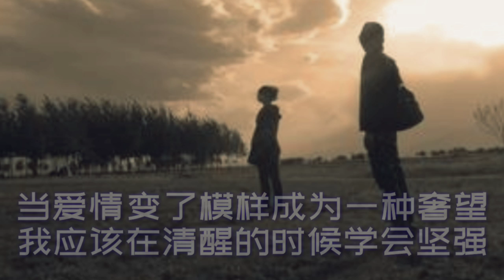《爱你却让我心碎》 演唱：东方晴儿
《爱你却让我心碎》
演唱：东方晴儿
词曲：笑添

我总是走在熟悉的街
看着树上飘下的落叶
我的心情谁能了解
就像火被熄灭

时常幻想着回到从前
仿佛你就在我身边
当脑海里浮出画面
一转眼却消失不见

为什么那么爱你却要让我心碎
留下了悲伤的眼泪
让我独自承受这孤独的滋味
在寂寞的夜里买醉

明知道不再爱我为何还要幻想
再次回到你的身旁
当爱情变了模样成为一种奢望
我应该在清醒的时候学会坚强

就像火被熄灭